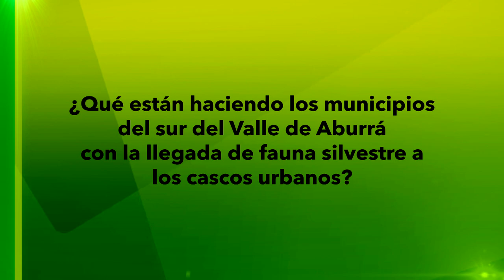Fauna silvestre en el sur [NOTA - Diálogos Metropolitanos - 2019-07-31]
Nota realizada para el programa Diálogos Metropolitanos. Los encargados de la gestión ambiental en los municipios del norte del Valle de Aburrá, nos explican la labor que realizan con la fauna silvestre.